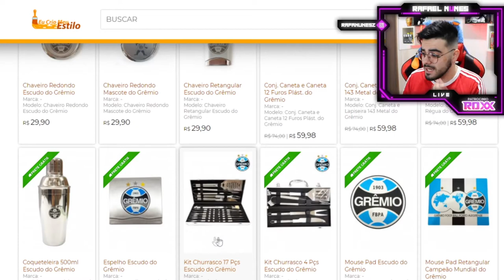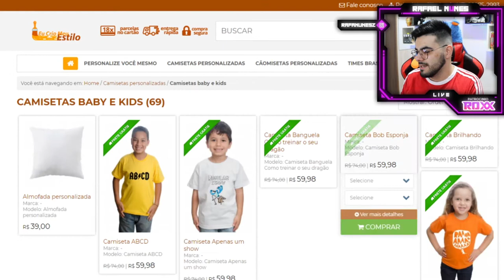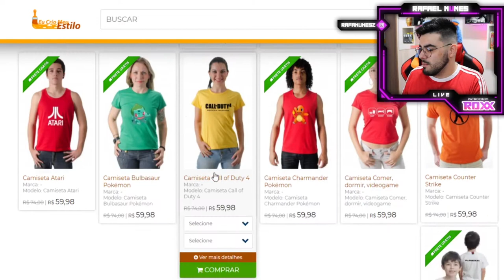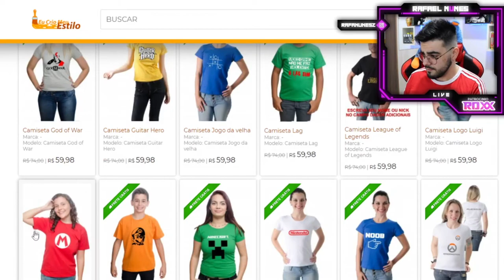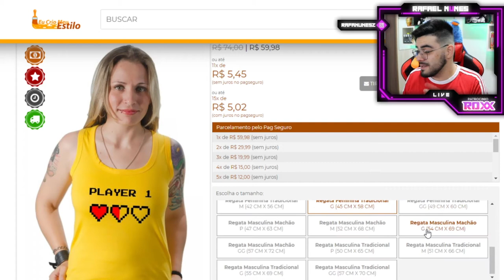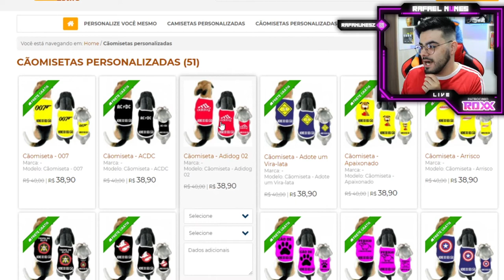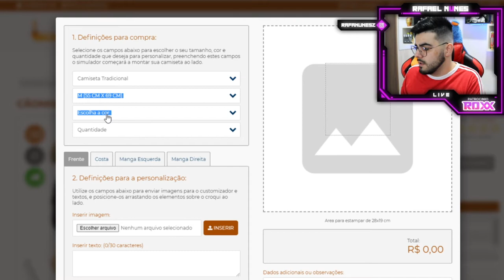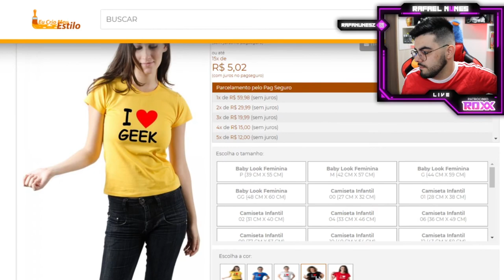LOJA EU CRIO MEU ESTILO! *uma estampa mais linda que a outra*